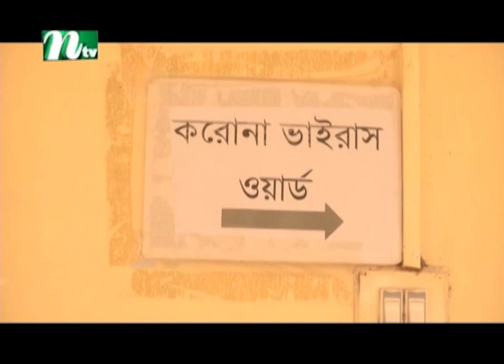করোনার উচ্চঝুঁকিতে রাজশাহী, বেড়েই চলেছে সংক্রমণ